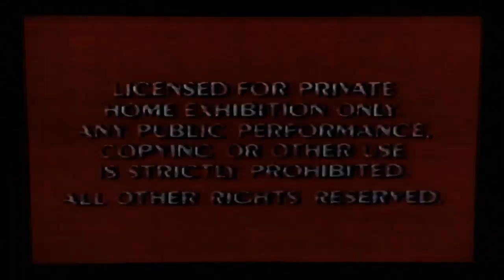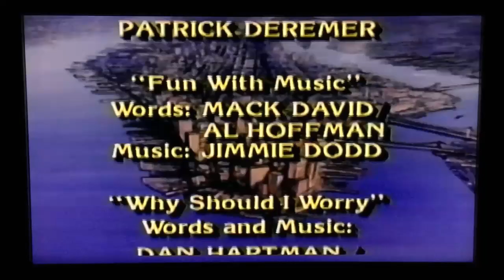Opening/Closing to “Sing Along Songs: Fun with Music” 1991 VHS [Disney]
Here is the opening and closing to the 1991 VHS of “Sing-Along Songs: Fun with Music.”
1. FBI Warning screens
2. Walt Disney Home Video logo (1986) [Sorcerer Mickey]
3. “Sing-Along Songs: Fun with Music” intro
Closing
1. “Sing-Along Songs: Fun with Music” end credits
2. “Sing-Along Songs” promo [“I Love to Laugh” is incorrectly listed as volume 9 instead of volume 8]

Print Dates: 2/13/1993 and 2/24/1993